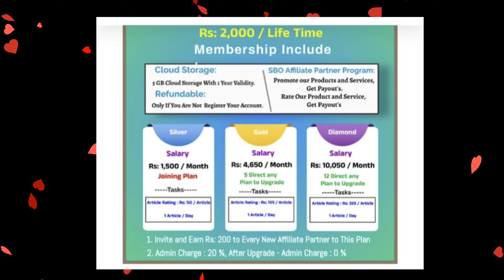SBO Jobs Plan and Salary 💥 தெரிந்து கொள்ளலாம்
Hi Sbo family and friends

   நமது சேனல் வரக்கூடிய அனைத்து sbo வீடியோக்களையும் பார்த்து ஆதரவு